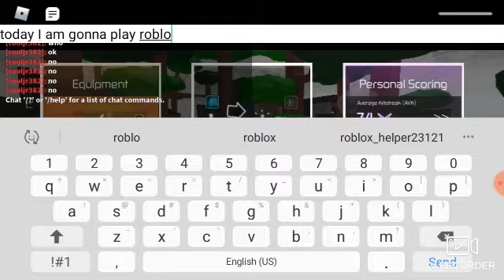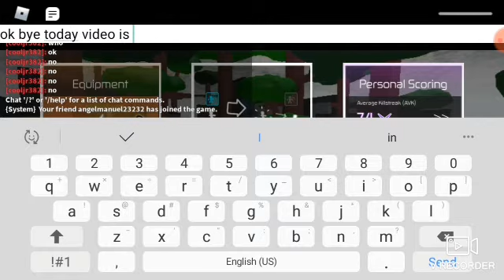My first video I made playing roblox